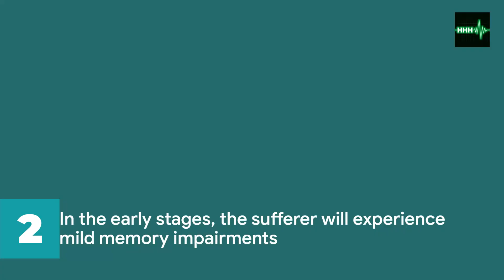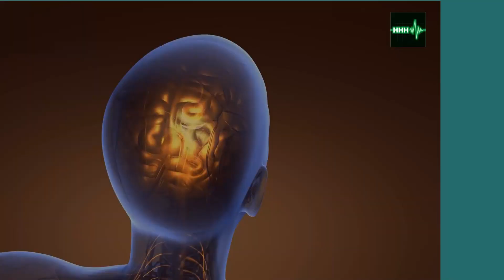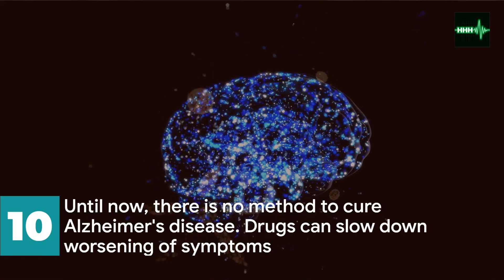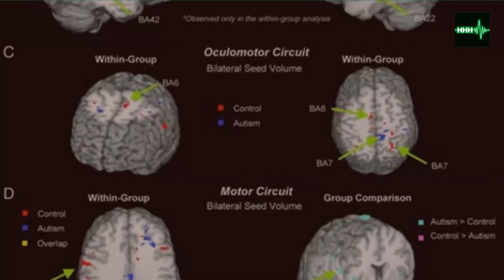Things You Must Know About Alzheimer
Alzheimer's disease is a brain disease that causes a decrease in memory,
decreased ability to think and speak, as well as changes in behavior.
The disease can worsen over time, thus making the sufferer unable to do daily work anymore.

Alzheimer's disease can develop over time and affect some brain functions.
In the early stages, the sufferer will experience mild memory impairments,
such as not remembering the names of objects, conversations,
or events that have recently occurred.

in this video we will reveal something about Alzheimer's that many people may not know as a knowledge for us in the face of this disease

Resources : Clip video, image and backsound created by Invideo